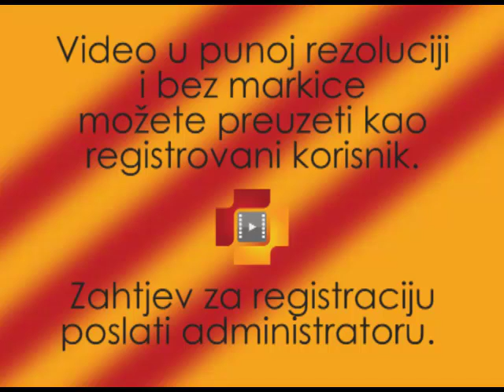IZJAVA VESELIN GRBOVIC